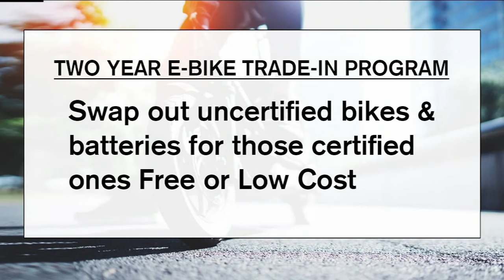NYC Council approves e-bike trade-in program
New York City is taking steps to prevent dangerous and deadly e-bike battery fires. Darla Miles has the latest.